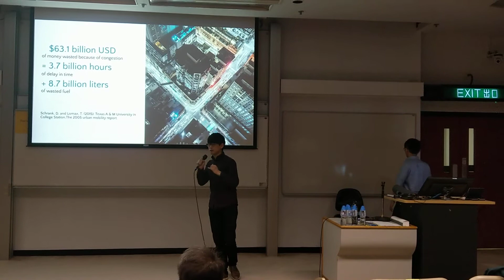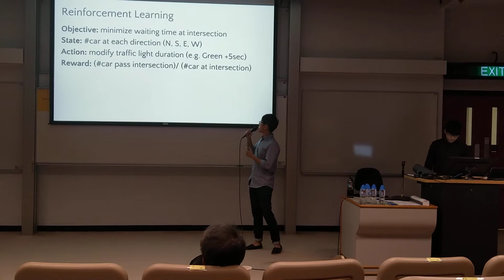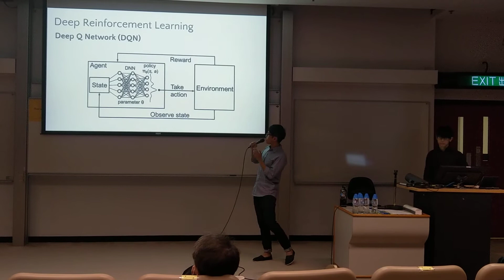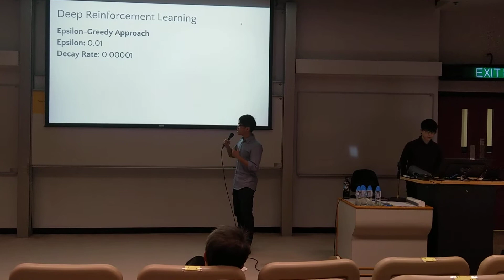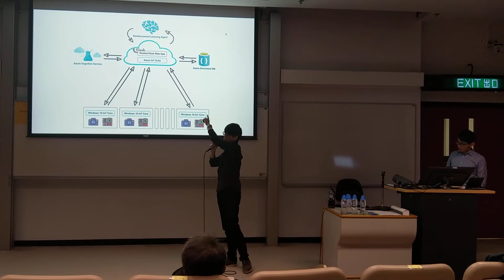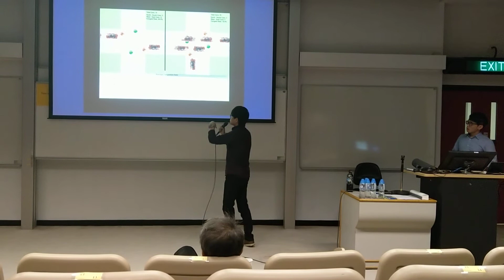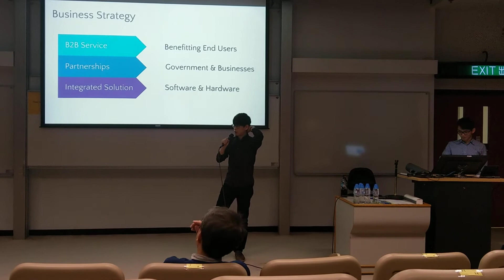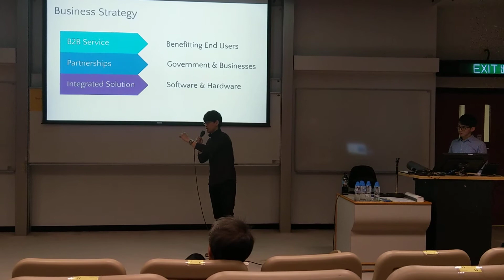Deep Reinforcement Learning on Intelligent Traffic System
The finalist presentation at Smart City HK Exhibition 2017 which won the championship at last.